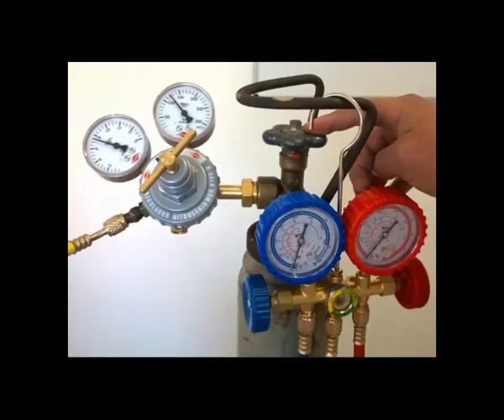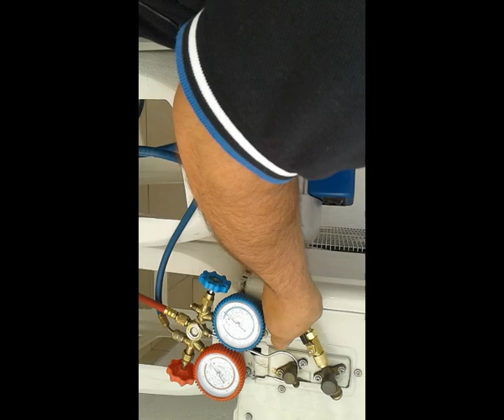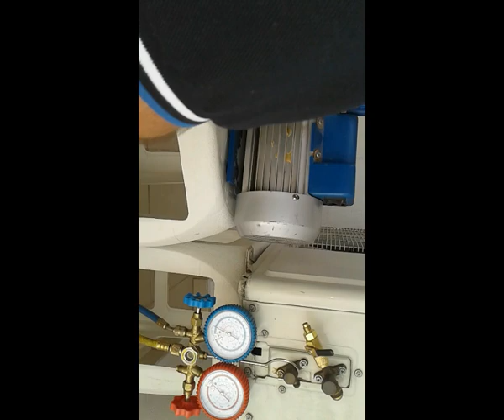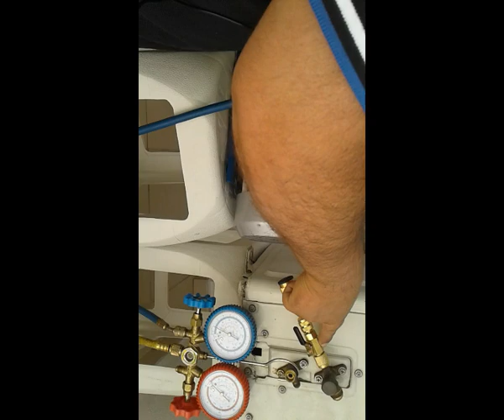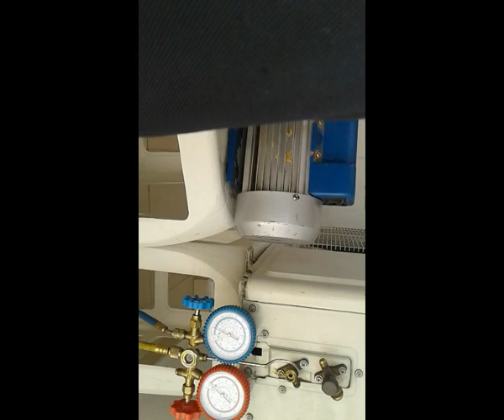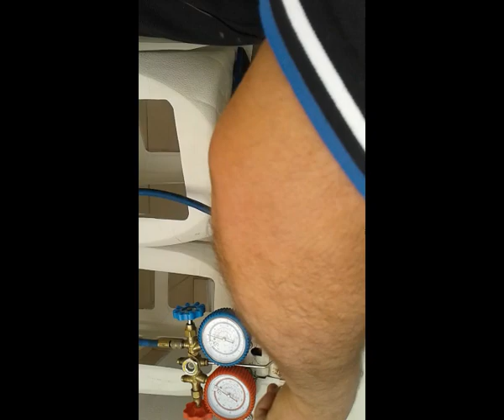extrator de schrader o que é, como usar, vácuo, carga de gás reparo, conserto, inverter são paulo